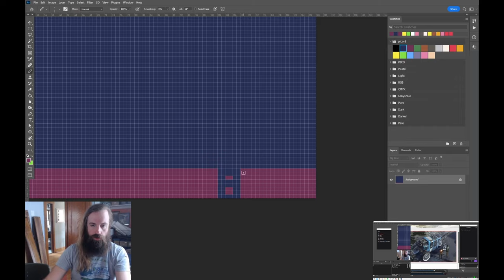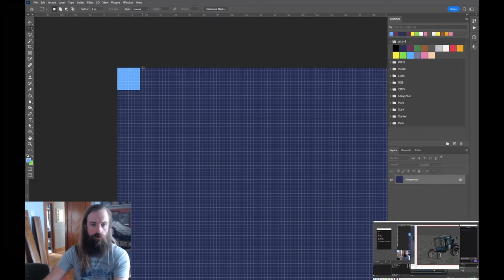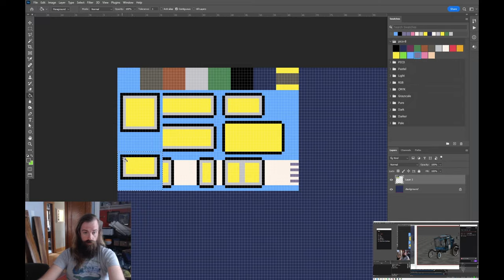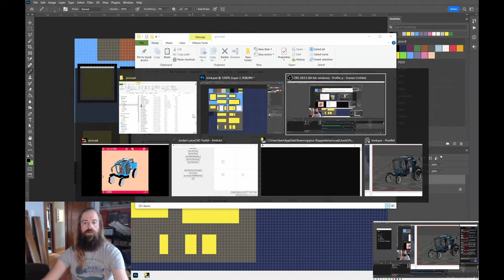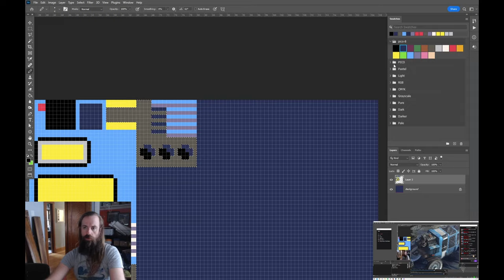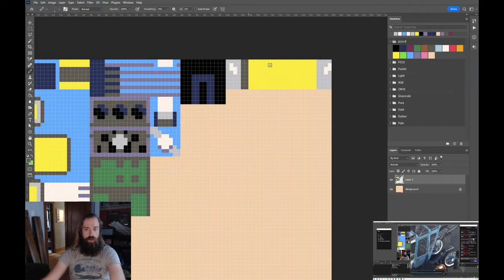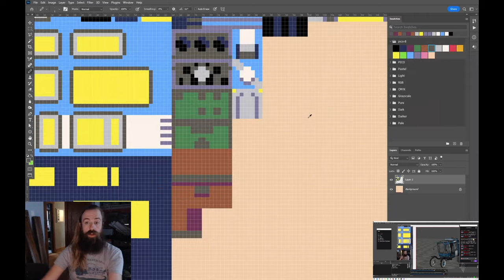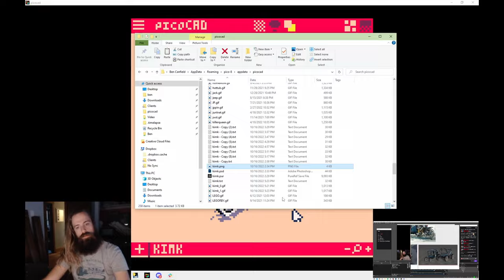Kim Kitsuragi's Kineema (from Disco Elysium) making of timelapse in picoCAD